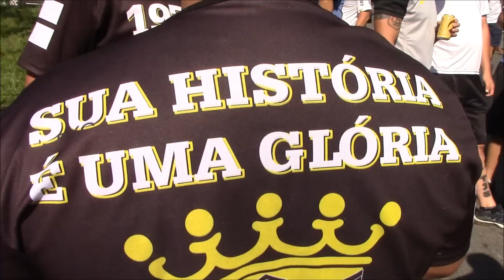ponte preta X SANTOS FC - O que a Tv não mostrou em Campinas.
Torcedor maltratado como sempre no moisés lucarelli.
Jogo de ida das quartas de finais do Paulistão 2017.
ponte preta sem títulos 1 x 0 GLORIOSO SANTOS FC
Jogo de volta no Pacaembu.